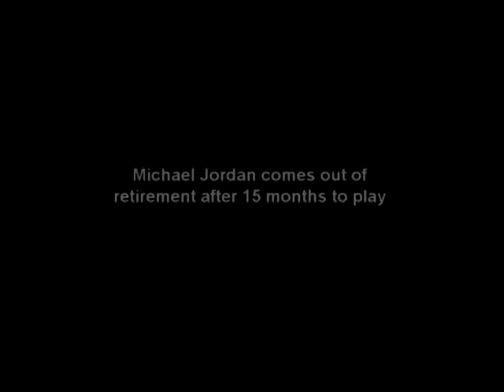Michael Jordan (1994 Pippen All-Star Classic)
There was a only highlight version about this game, which was focused on Michael Jordan's plays.

Michael Jordan came out of retirement after 15 months to play in a benefit game (Scottie Pippen All-Star Classic - September, 1994).

He still has the form, the grace, the speed, the slam dunks, the three-pointers, that send fans into a frenzy.

Jordan scored 52 points to lead his team to a 187-150 victory. Jordan made 24 of 46 shots. As he left the floor, the crowd of nearly 20,000 gave him a standing ovation.

He then, bowed, waved to the fans and kissed the floor of the stadium. The same floor where he led the Chicago Bulls to an unprecedented three consecutive NBA championships.

"I was kissing the Stadium goodbye and kissing goodbye to my years of playing there,"

Jordan later said. "But I was not kissing basketball goodbye, I'll always love basketball, and I'll always play it. I just won't play organized ball."

After his spectacular game, Jordan noted, "I wanted to make sure that when I stepped onto the court, you guys couldn't say. 'You lost this' or 'You lost that.'"

The game is the last event to be held at the 65-year-old Chicago Stadium.